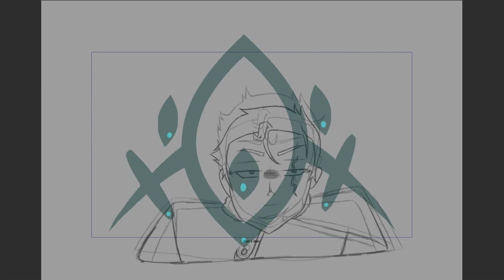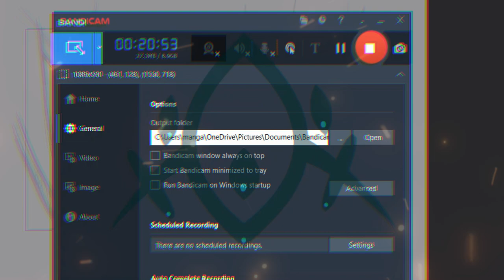Throne + Interior Design (Speed Animation/Watch Me Animate)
Scene 2 in progress. I hope you like it